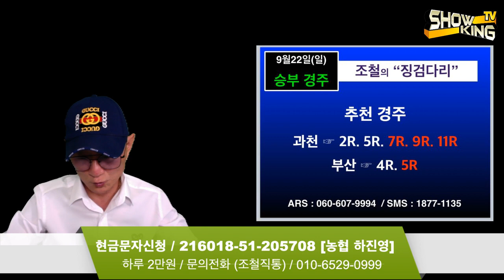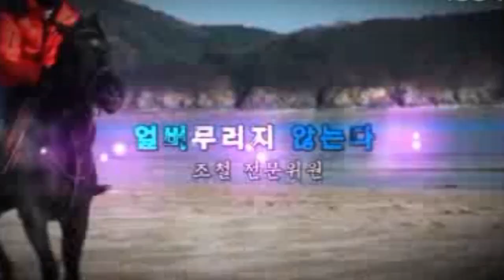조철스타일 / [9/22/일요] 실전베팅 / 징검다리 UCC